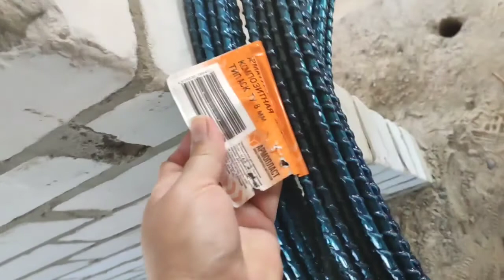Вязка Стеклопластиковой арматуры. Подготавливаем каркас из арматуры для фундамента.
Всем привет. Несколько дней мы занимаемся подготовкой каркаса из арматуры, для будущего забора.
Какой же это не трудоемкий и долгий процесс скажу вам, что даже ночью снится)))) Так же, как если бы после собирания грибов, снится, что ты идёшь по лесу и только вокруг грибы, ты их срезаешь.
Каждую арматуринку нужно связать между собой, а их сотни. если не тысячи... Эх, что же у нас не по 6 рук))) и мы не пауки))))